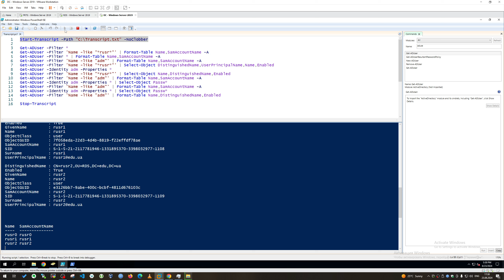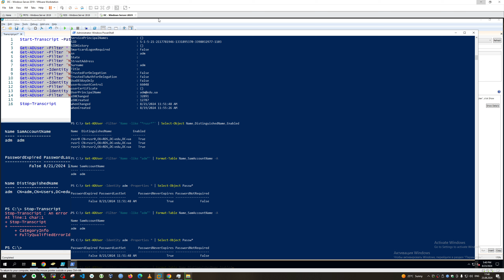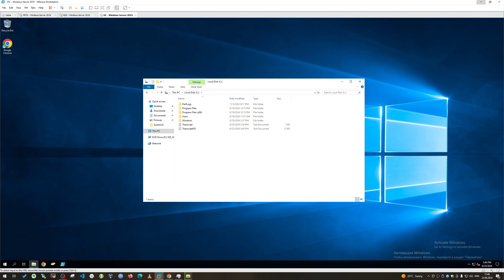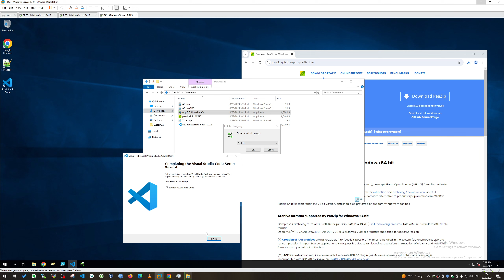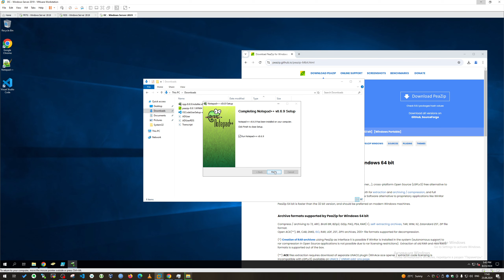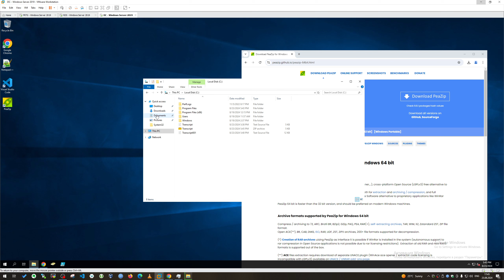Start Transcript и Stop Transcript | Создает запись сеанса PowerShell в текстовый файл